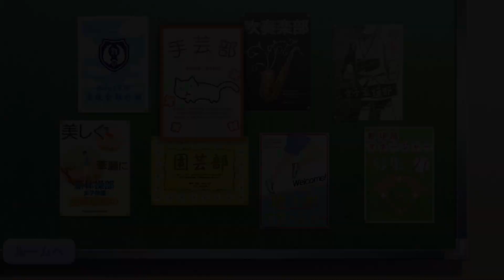【ときメモGS4】なぜ予測できなかった？【🤖がツッコむときメモGS4実況 5周目 本多行編 #04】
本多くんはば学で一番賢いのにな…

ロボット🤖もイケメンと恋したい💖
ときめきメモリアル Girl's Side 4th Heartのプレイ動画です。